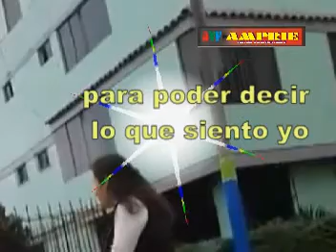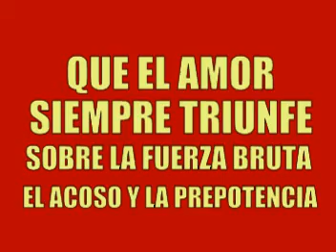CAROLINA GRITARIA QUE TE AMO AVF 2017